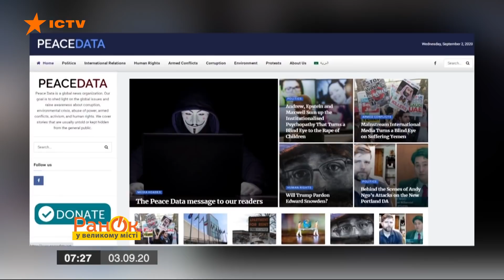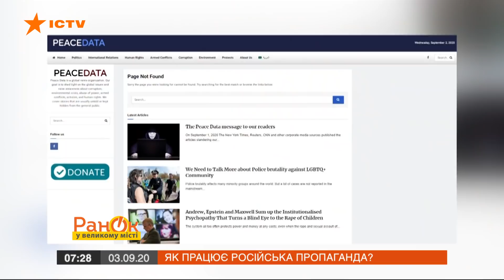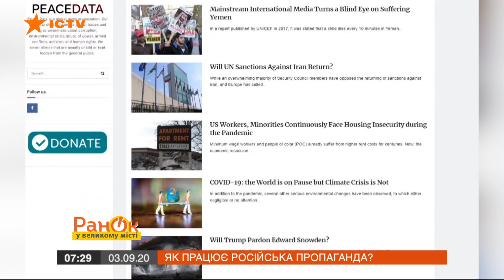Как работают фабрики троллей? Методы российской информационной войны — ICTV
Смотрите в программе Утро в Большом Городе, как Кремль не оставляет попыток влиять на общественное мнение в разных странах мира.

И использует для этого одно из фундаментальных прав цивилизованного мира – свободу слова.

Недавно в США обнаружили и заблокировали очередной российский пропагандистский ресурс, который использовали для манипуляции настроениями американских граждан.

Как и для чего работают российские фабрики троллей?

Подробнее об этом смотрите онлайн в сюжете шеф-редактора "Утра в Большом Городе" Константина Игнатчука от 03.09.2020 года.